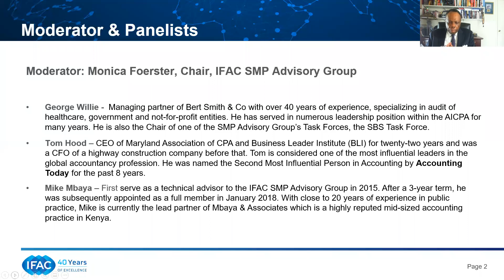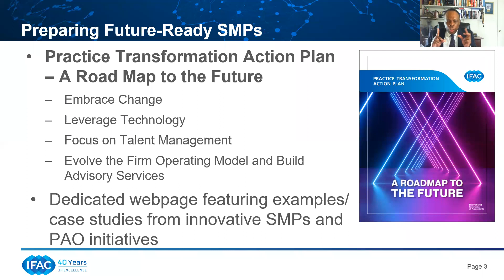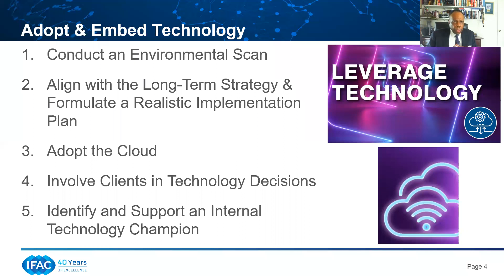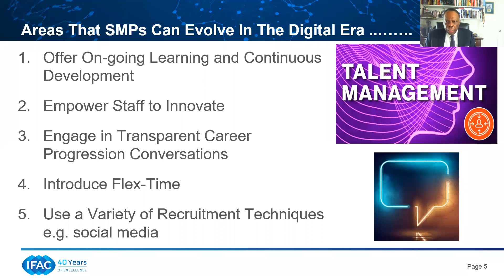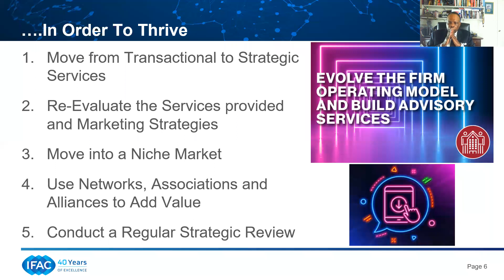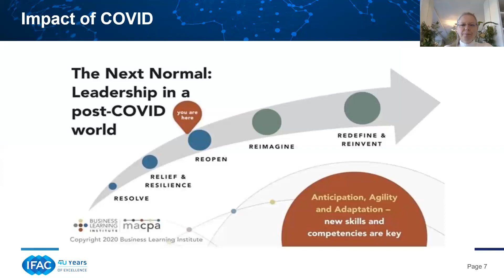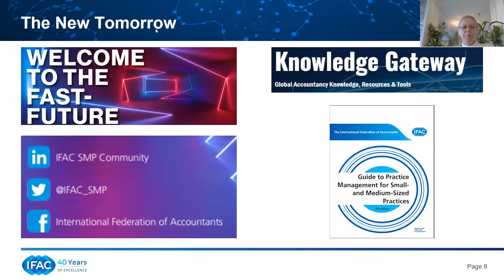How Small Firms Can Evolve in the Covid 19 Environment [English]